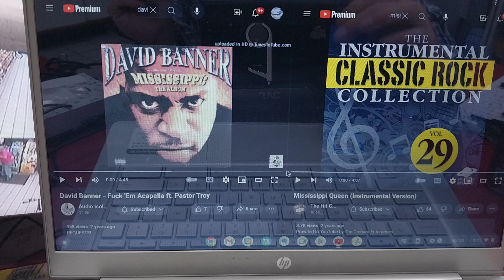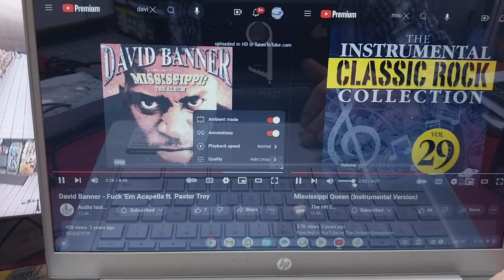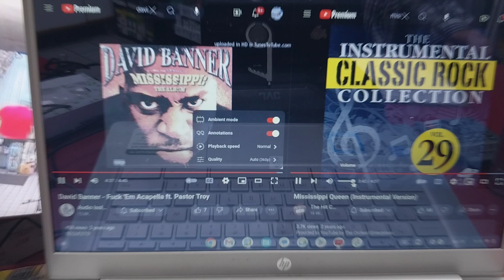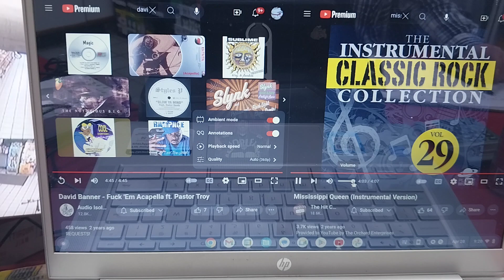David Banner, Pastor Troy & Mountain ~ fyck 'em/Mississippi queen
7/13